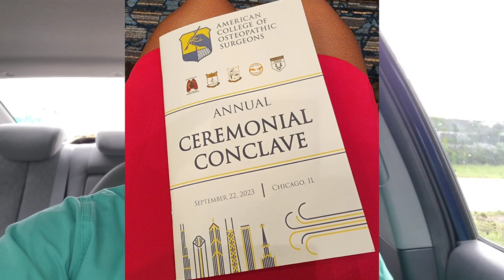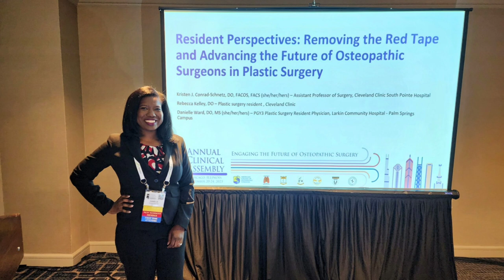Recap of American College of Osteopathic Surgeons (ACOS) Annual Clinical Assembly 2023 in Chicago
Brief updates on a day in the life of a plastic surgery resident over the past week and a recap of my recent trip to Chicago to present at the ACOS Annual Clinical Assembly

I am Dr. Danielle Ward, a Plastic Surgery resident physician sharing my journey through medicine and beyond. I hope to use my channel to help premedical and medical students alike, while showing that it is also possible to have a life outside of residency. I am a single mother, former nontraditional premedical student, and I experienced the pain of not matching into residency more than once before landing into my dream specialty, so hopefully anyone will be able to find something on my page they can relate to.

I plan to upload videos weekly.

Premedical Students: Please check out my book "Atypical Premed: A Non-Traditional Student's Guide to Applying to Medical School".